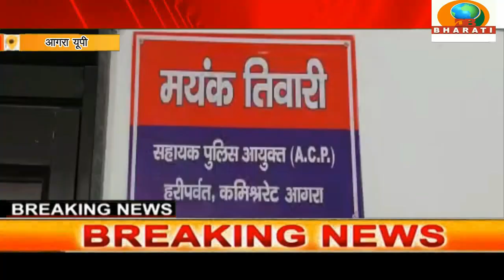आगरा: फर्जी जमानदारों की आई शामत, एसीपी मयंक तिवारी ने की फर्जी जमानतदारों पर कड़ी कार्रवाई